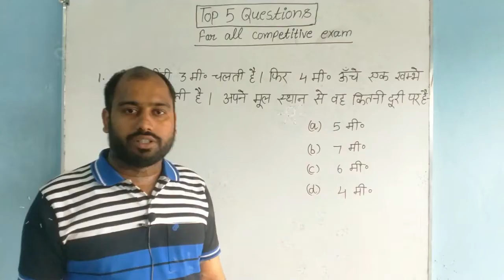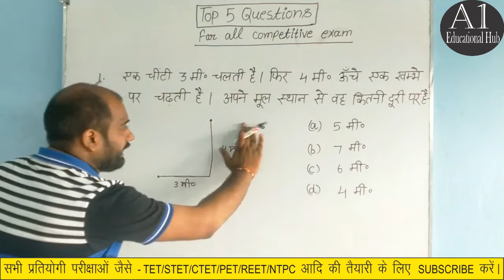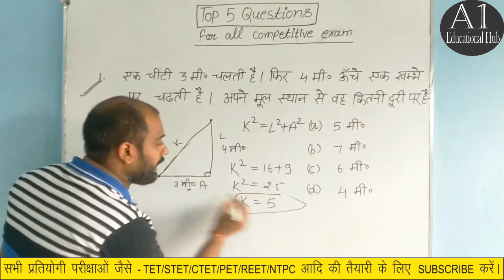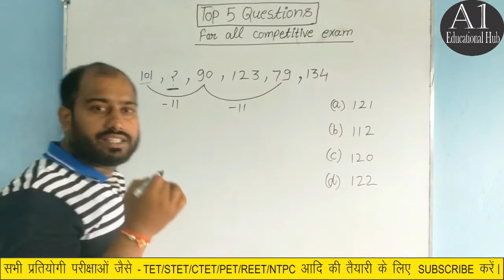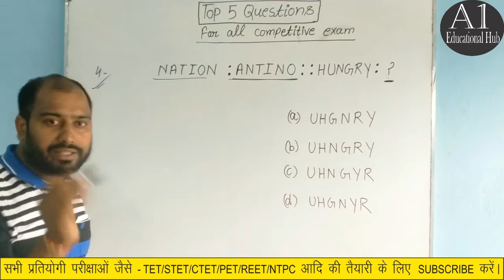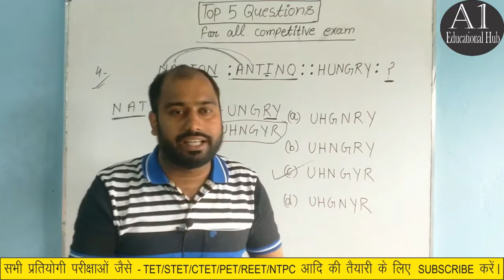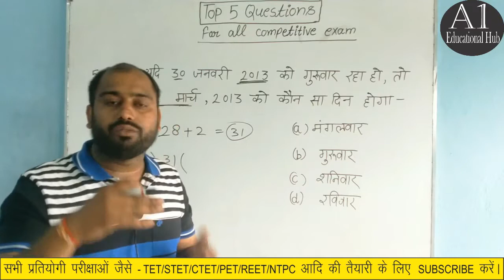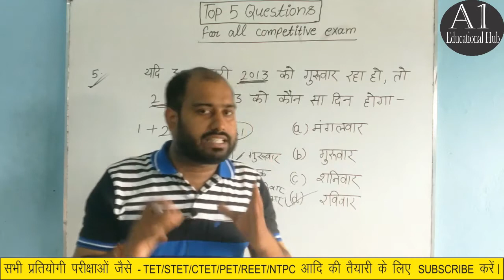5 सर्वश्रेष्ठ प्रश्न || Reasoning short tricks in hindi for Group-D ,Railway ,NTPC ,CGL ,CHSL etc..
5 सर्वश्रेष्ठ प्रश्न || Reasoning short tricks in hindi for Group-D ,Railway ,NTPC ,CGL ,CHSL etc..
reasoning series tricks
reasoning ke sawal
missing number
calendar reasoning